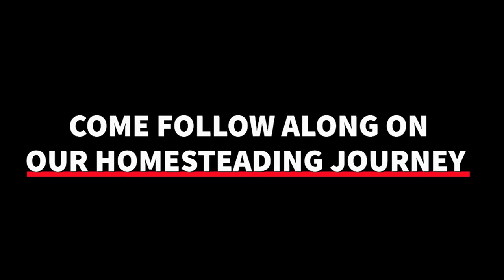10 MUST HAVES TO MILK A GOAT (what do I need to milk a goat? goat milking supplies)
So you're thinking about buying a doe in milk or you want to know what it really takes to milk a goat at home? This is a MUST WATCH video to find out what supplies you need to milk a goat. You may read about a lot of goat milking supplies that are recommended, but are they really necessary? Some of them are, some of them aren't. There are 10 absolute must-have things in order to successfully milk a goat on your homestead or small farm.